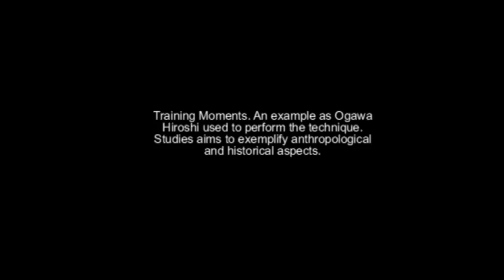Ogawa Ryu Heihou Class´ in Valencia - Spain - few moments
Unkai no Heihou - Class´ Moments in Valencia - Spain.